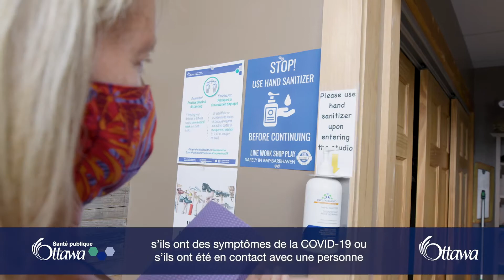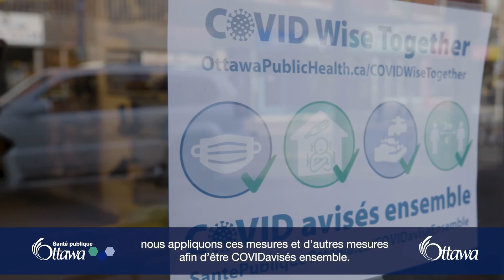COVID avisés ensemble – Mountain Goat Yoga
C’est en étant COVID avisés que nous serons en mesure de reprendre les activités économiques et sociales pendant que la COVID­19 est toujours présente dans notre communauté. Les entreprises et les lieux de travail qui sont COVID avisés aideront à protéger les clients et les employés pendant la pandémie.

« COVID avisés ensemble » est une campagne visant à aider les entreprises à mettre en œuvre des mesures en matière de santé et de sécurité et à promouvoir leurs actions pour prévenir la transmission de la COVID‑19 afin de renforcer la confiance des consommateurs à l’égard de nos entreprises locales.